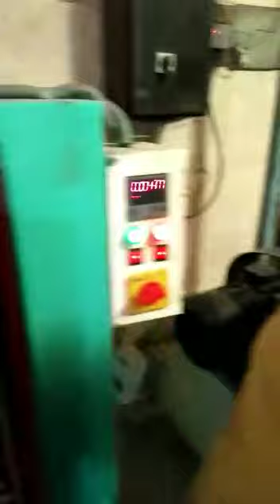July 25, 2020